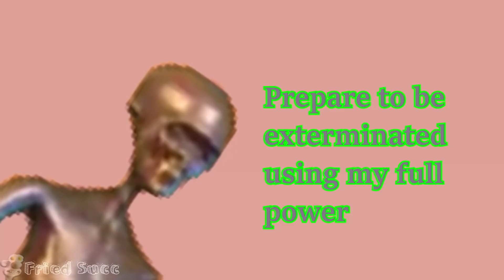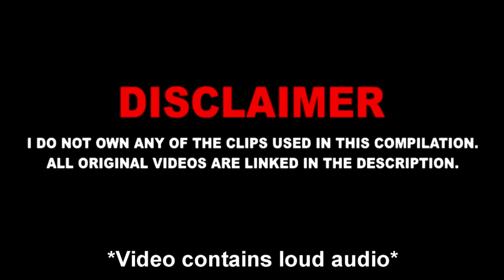this is what happens when you wear a default skin